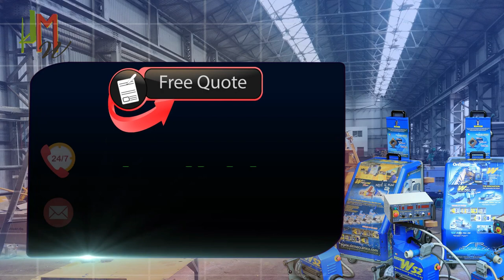how to do line boring || Line boring service Sri Lanka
how to do line boring || Line boring service Sri Lanka ❖❖  A line boring machine is used for enlarging a hole that has already been drilled or cast, using one or more cutting tools held within a boring head. In doing so, the operation achieves greater accuracy of the hole diameter.

▶ Line boring takes time, particularly if you have to dismantle large items of machinery for transportation to a workshop. If you can’t remove the equipment we will bring the in-line boring equipment to your site and carry out any inline boring requirements you may have. Anything from Coupling bolt hole bores to Turbine Cylinders it’s not a problem, we can help. By applying the skills learned over many years working on very large onsite machining projects and continuously developing specialised accurate in-line boring equipment for even the most challenging of tasks, Metalock leads the way with this special purpose, portable boring machines, and techniques for the accurate machining of plant and equipment on site.

▶ What are line boring machines and how are they used? Read on to get an insight into their applications and watch the video to see them in action.

❖ ❖ For portable line boring, mig welding, tig welding, facing, lathe work and bore welding services for heavy machinery in Sri Lanka.